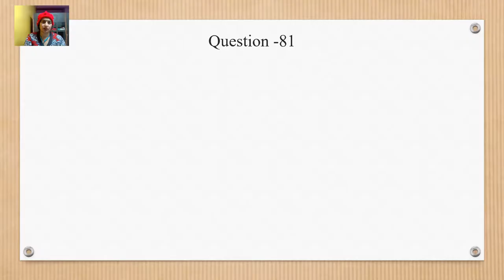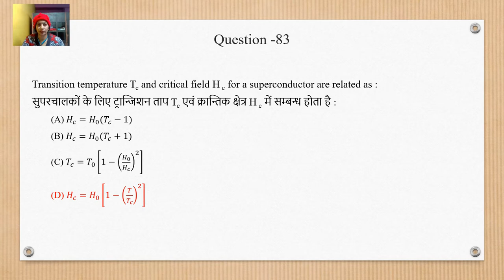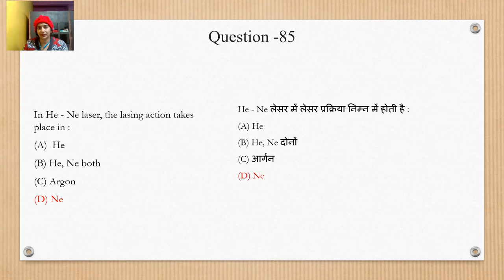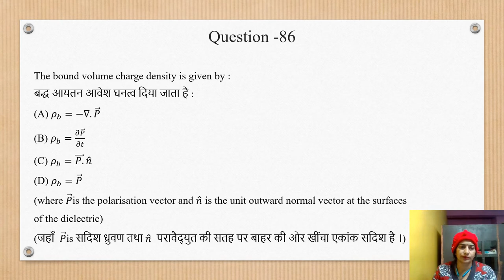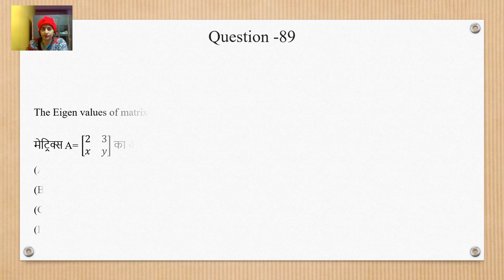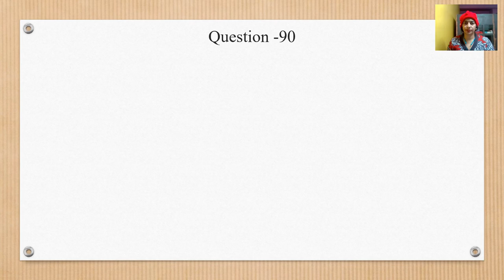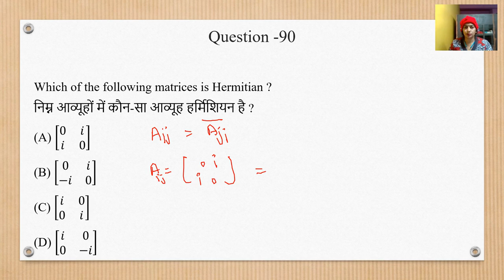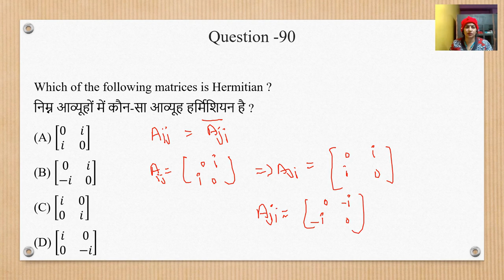UPHESC Examination 2021(Adv. 50) Assistant Professor Physics Question with Answer -6